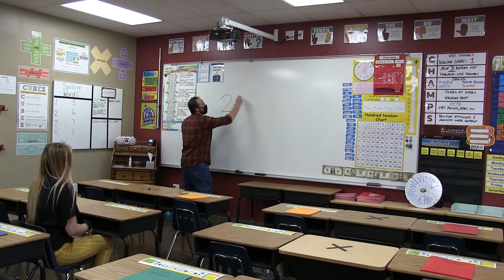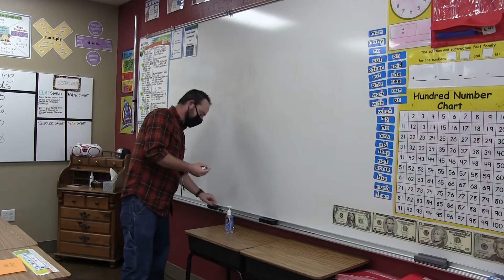Good Student, Bad Student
A brief montage of traits of a good student and traits of a bad student from our second week of Social Studies.